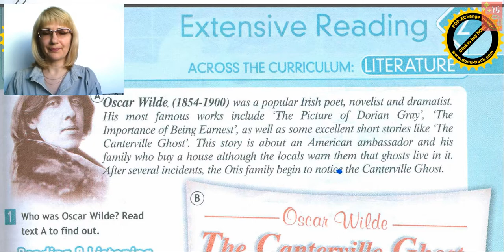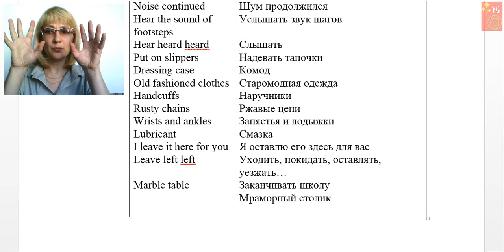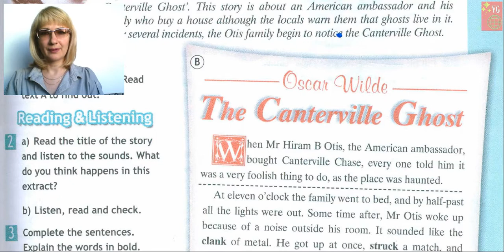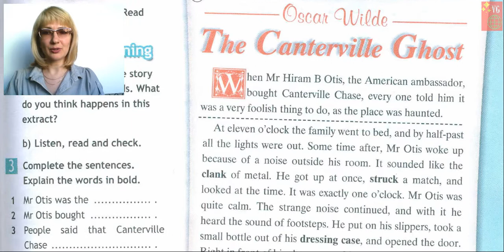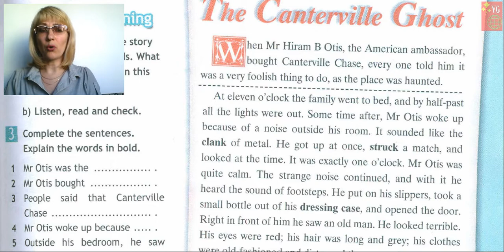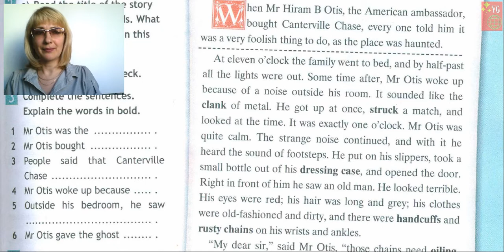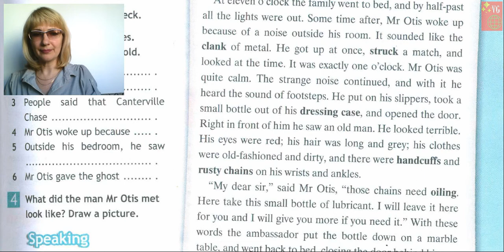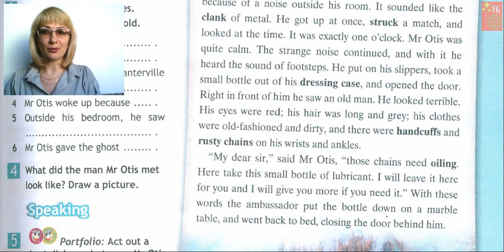Unit 2 page 23 Canterville ghost